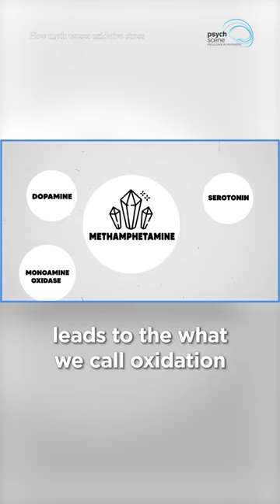How methamphetamine causes OXIDATIVE STRESS and NEUROTOXICITY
This channel is dedicated to educating viewers about the fascinating world within our heads. Whether you're a student exploring the field of neuroscience, a healthcare professional wishing to expand your knowledge, or simply a curious individual wanting to understand how the brain works, this video offers valuable insights for everyone.

👋 LET’S CONNECT!